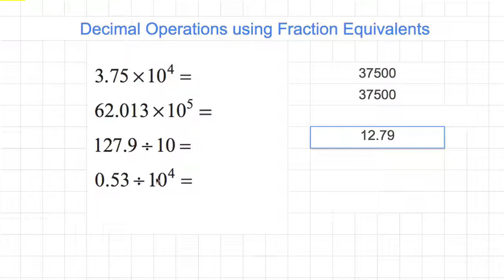[숫자와 논리] 944 - Decimal Operations using Fraction Equivalents